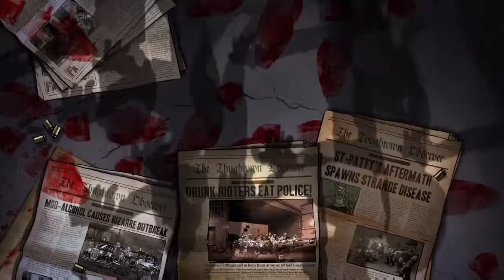Guns, Gore and Cannoli. PlayStation 4. Me & My Fiancee play.